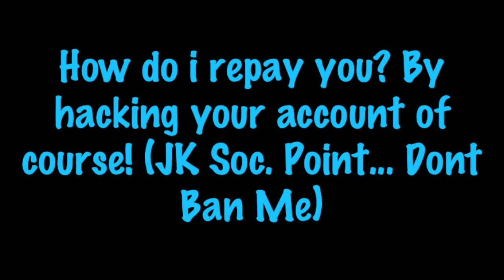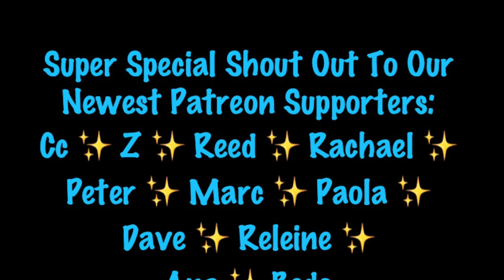Monster Legends - Lets Unveil 2 Expensive AF Chests Combo Pack $119.98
Hey Guys!!! Its been awhile since I bought a fun chest so I figured why not get one for my pal Payton to congratz him on 5k subs!

Video by Team AFKk / Payton | Isamashii